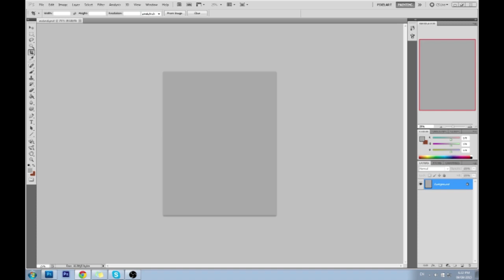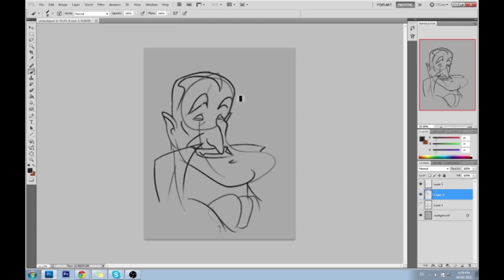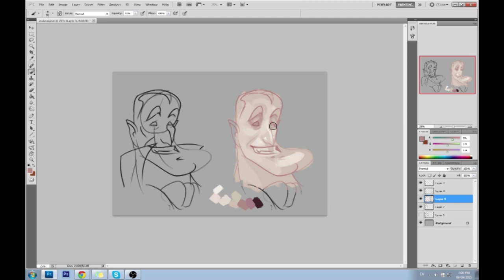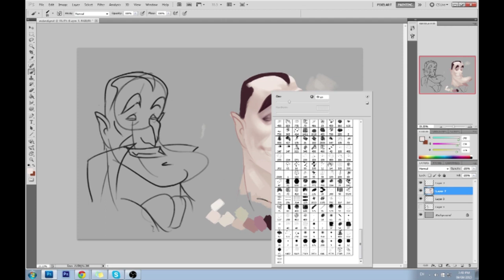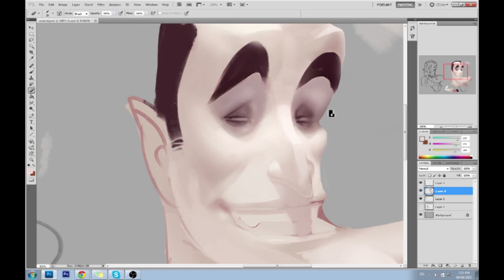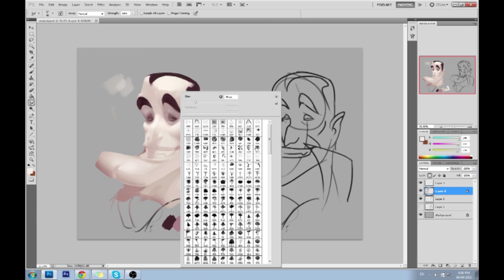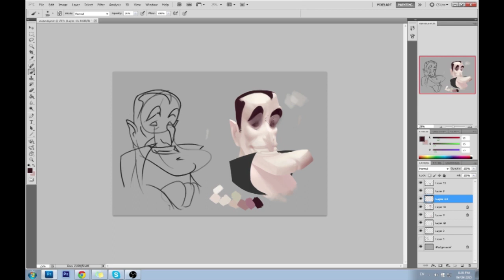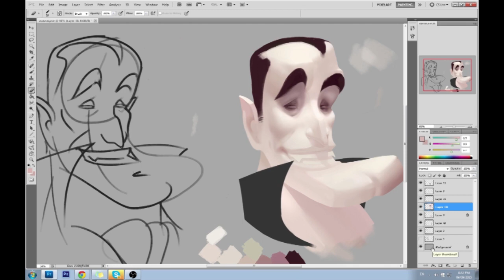Painting process :)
-I